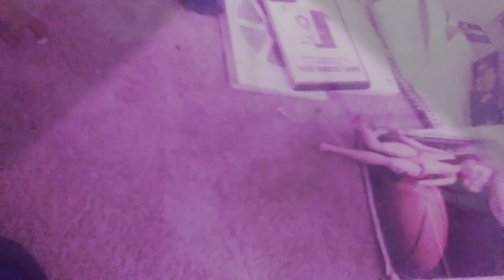The set UP 2#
Wow guys Benny diss his hole family wow Brian and Jane broke up 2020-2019 that how long did be together Elsa sprung her neck what going happened next on the set up 3